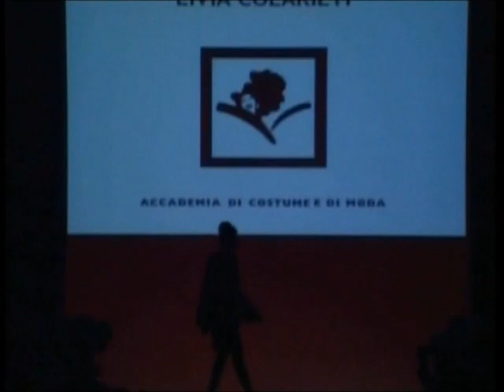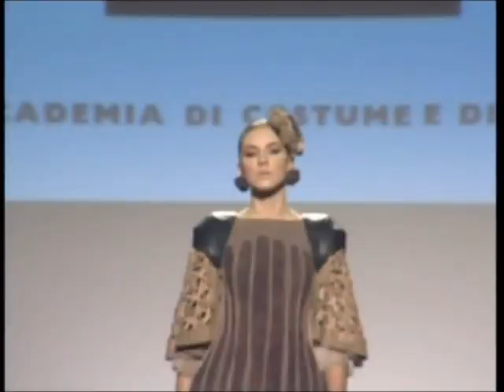II parte_01 - Final Work di Moda - Talents 2011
Final Work di Moda - Talents 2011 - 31 Gennaio 2011
presso il Complesso Monumentale Santo Spirito in Sassia
L'accademia contribuisce alla promozione del Made in Italy presentando durante l'Alta Moda Romana, una selezione dei suoi allievi:
1_ Sigge Moerkeberg
2_ Serena Pietrosanti
3_ Daniela Schiavoni
4_ Federica Croce
5_ Valentina Tesei
6_ Olga Teksheva
7_ Federica Di Biasio
8_ Federica Cremisini
9_ Gabriele Litta e Ludovico Milani
10_ Giulia Mitarotonda
11_ Livia Colarieti
12_ Federica Ducoli
13_ Sara Schiavo
14_ Gea Antonini